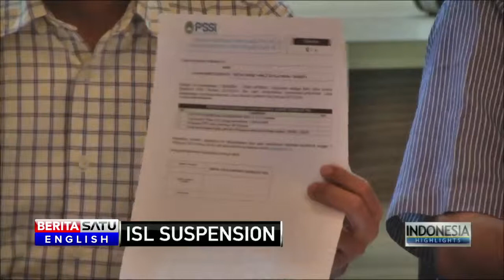FIFA Threatens Sanctions Over ISL Suspension